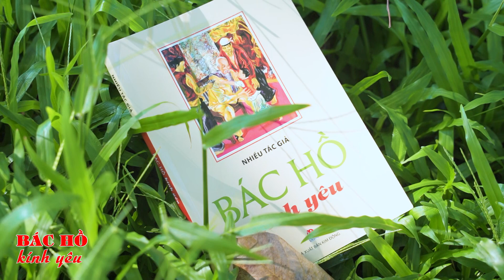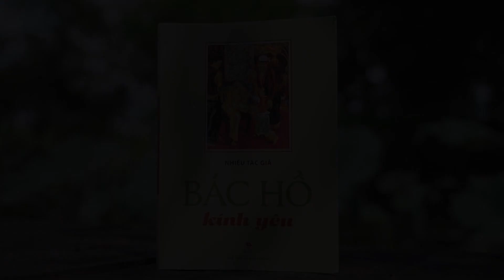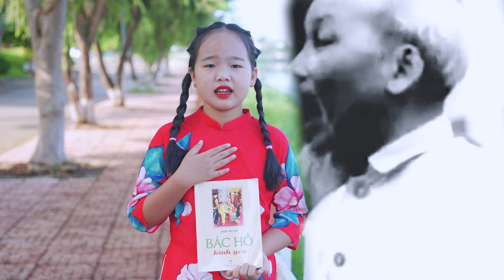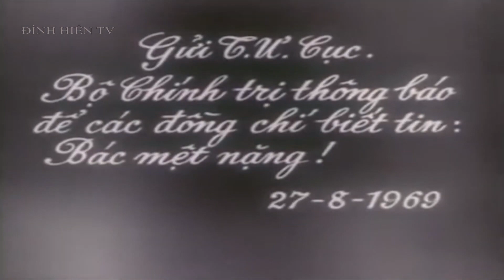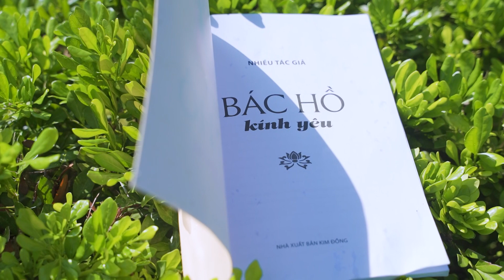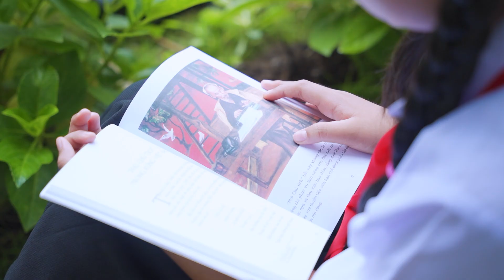ĐẠI SỨ VĂN HÓA ĐỌC 2024- THIÊN KIM- HONG HIEP PRO FILM